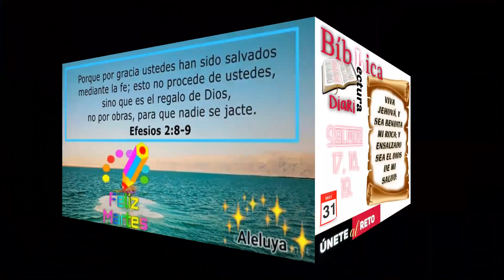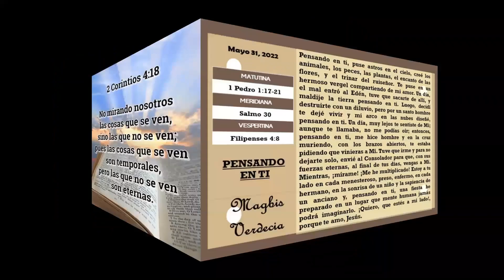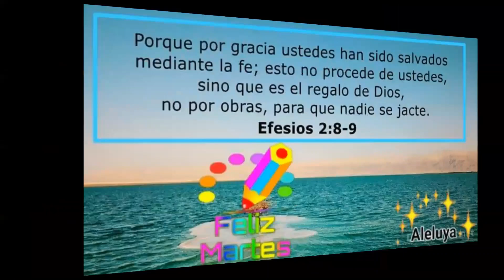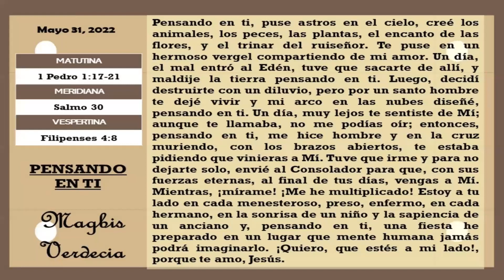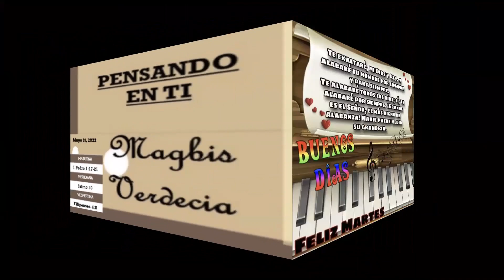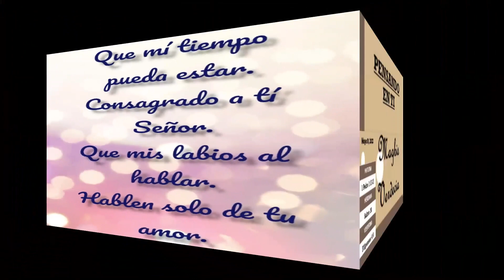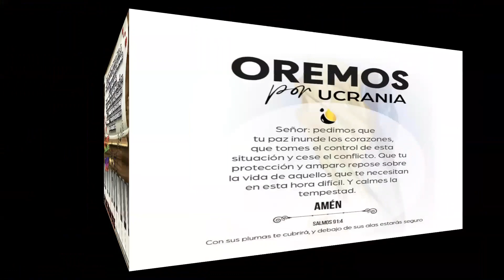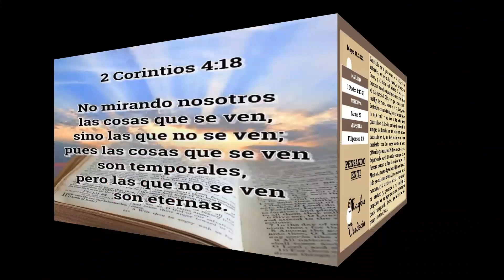Devocional Diario del Martes: Pensando en ti